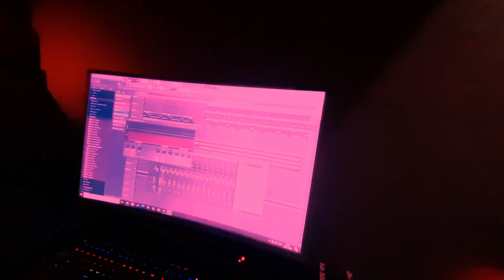CALL710 ROUND 2 - GRIM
Call710 тэмцээний онцлох оролцогч - GRIM

PART 2 is on the way.